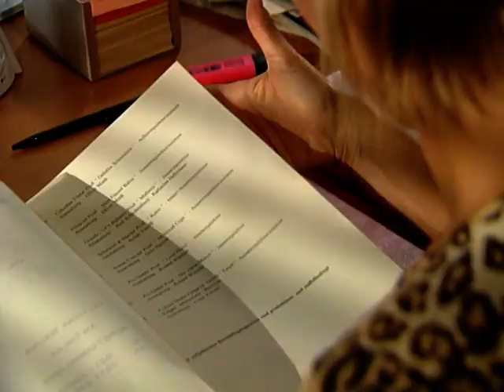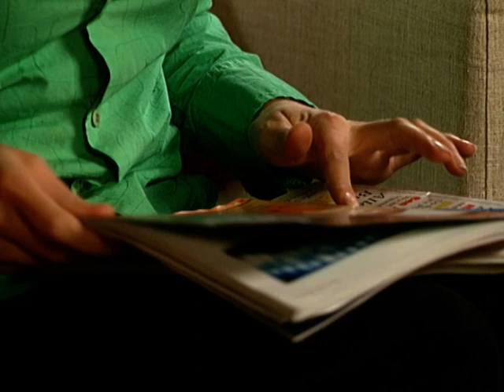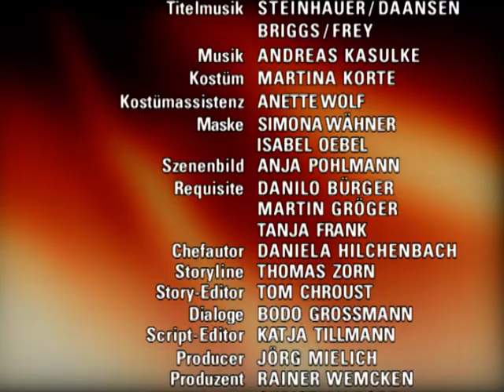Verbotene Liebe - Folge 1955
1. Isabell wird mit einem furchtbaren verdacht konfrontiert
2. aus angst sie anzustecken, kann Marie Sylvia nicht helfen
3. Robin wird von Ceciles Mutter schikaniert

1. Isabell versucht sich vor Florian herauszureden, sie habe von seiner Verhaftung und seiner Zeit im Gefängnis geträumt. Florian akzeptiert zwar die Erklärung, bleibt jedoch beunruhigt. Früher als geplant kehren Florian und Isabell nachhause zurück. Als Elisabeth von Isabells Traum erfährt, erinnert sie sich voller Beunruhigung an die verfängliche Situation, die sie zwischen Isabell und Sven beobachtet hat. Als sie eine Gelegenheit sieht, spricht sie Isabell auf Sven an. Isabell ist geschockt, als Elisabeth wissen will, ob zwischen ihr und Sven etwas gelaufen ist.
2. Als Martin erfährt, dass Marie nicht nur einen Urlaub plant, sondern die Stadt auf unbestimmte Zeit verlassen will, ist er überrascht. Während Marie darunter leidet, ihre Familie die ganze Zeit belügen zu müssen und daher vor Martin in Tränen ausbricht, weckt Maries Verhalten bei Sylvia einen schlimmen Verdacht. Darauf angesprochen, weicht Marie jedoch überfordert aus und entzieht sich. Dabei kommt es zu einem Unfall, bei dem Sylvia sich verletzt und stark blutet. Marie will ihr helfen, doch als sie sich selbst verletzt, ist sie nicht imstande, ihrer Mutter zu helfen, aus Angst, sie anzustecken.
3. Zu Ceciles und Robins unangenehmer Überraschung taucht Konstanze de Maron wieder auf, da sie beschlossen hat, ihr Schloss außerhalb Düsseldorfs als Sommerresidenz ausbauen zu lassen. Sie verpflichtet ausgerechnet Brandner Bau, um die Arbeiten vorzunehmen, was Cecile mit Unbehagen zur Kenntnis nimmt. Doch Robin zeigt sich zuversichtlich, mit Konstanze fertig zu werden, wird aber eines besseren belehrt, als Konstanze die nächste Gelegenheit nutzt, um Robin zu schikanieren.